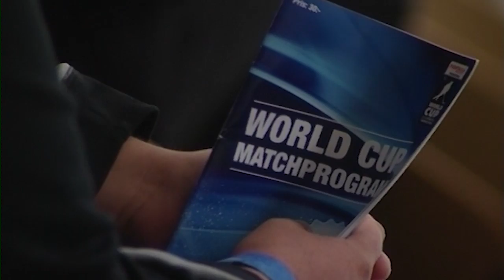BANDY WORLD CUP 2013